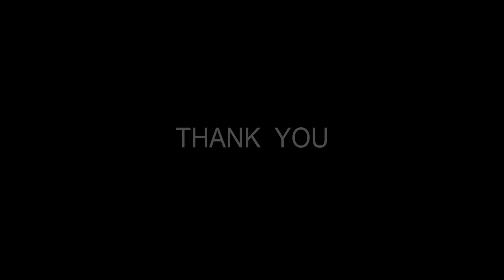SUPERHIT EIND & KOROM POROBER JHUMUR SANGEET - BIKASH MAHATA # NEW JHARGRAM JHUMUR GAAN #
RECORDIST - LAL
RECORDING AT - THAKUR STUDIO , ADIBASI MARKET, J.G.M